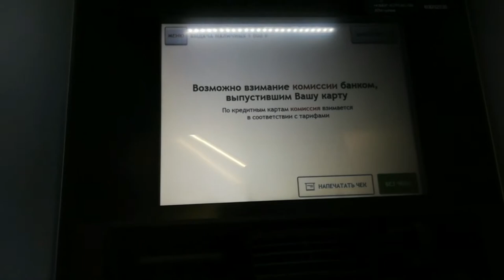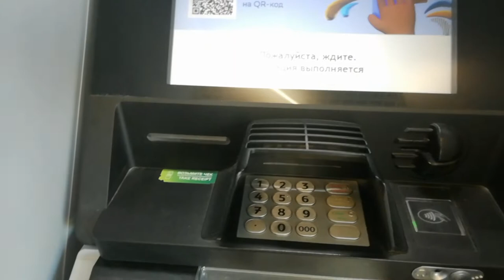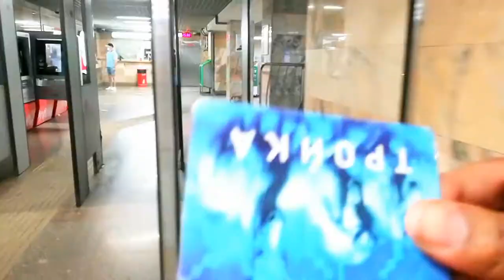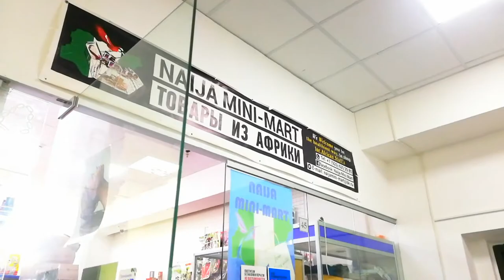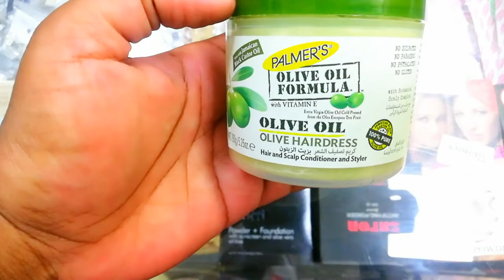Where to find African beauty, hair products and African food grocery in moscow Russia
They do not accept card, you can only pay with cash. so for African hair, beauty and food products, can be found in a shop located in metro belyaivo, it's in the orange line of the moscow metro map. I will link below there facebook  page down below, check them out.

Musician: LiQWYD.